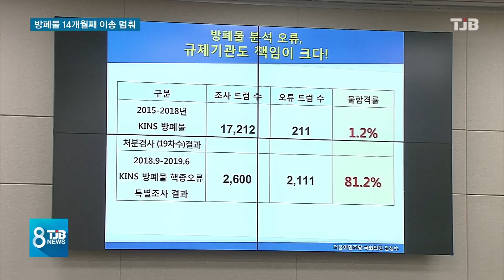[TJB뉴스] 방폐물 분석 엉터리.. 14개월째 이송 중단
대전에는 방사성 폐기물이
고리 원전을 제외하고
전국에서 두번째로
많습니다.

그런데, 폐기물 분석도
엉터리인데다
벌써 1년이 넘도록
경주 방폐장 이송이
멈춘 사실이 국정감사에서

지역 갈등까지 불렀던
라돈침대 사태도 여전히
대책이 허술했습니다.